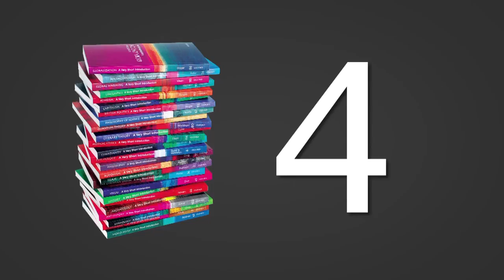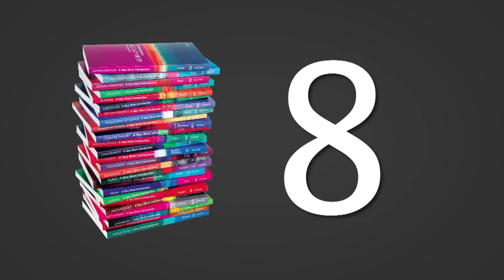Fairy Tale: A Very Short Introduction | Marina Warner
Marina Warner, author of Fairy Tale: A Very Short Introduction, gives her top 10 things you should know about Fairy Tale.

Marina Warner, writer, historian, cultural critic, and novelist; Fellow of All Souls College, Oxford.

Marina Warner's award-winning studies of mythology and fairy tales include Once Upon a Time (OUP, 2014) Alone of All Her Sex: The Myth and the Cult of the Virgin Mary (OUP, 1976; re-issued 2013), Stranger Magic: Charmed States & the Arabian Nights (Vintage, 2012), and No Go the Bogeyman: Scaring, Lulling and Making Mock (Vintage, 1998). Her Clarendon Lectures Fantastic Metamorphoses; Other Worlds were published in 2001 by OUP; her essays on literature and culture were collected in Signs & Wonders (Vintage, 2000), and Phantasmagoria, a study of spirits and technology, appeared in 2006 (OUP). In 2015 she was awarded the Holberg Prize, and in 2013 she was awarded a Sheykh Zayed Prize and the Truman Capote Award. She was awarded a CBE for services to Literature in 2008. She is a Fellow of All Souls College, Oxford, an Honorary Fellow of Lady Margaret Hall, Oxford, and a Fellow of the Royal Society of Literature and the British Academy.